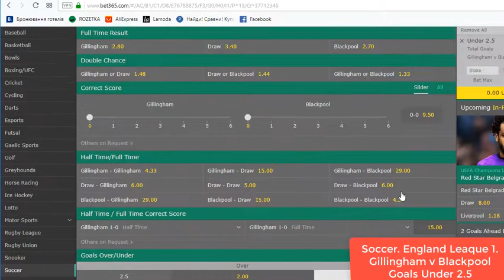Gillingham v Blackpool. Free Football Tips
Soccer. England Leaque 1.